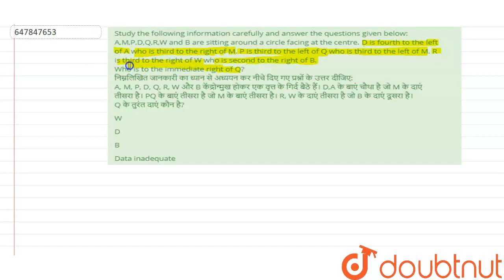Study the following information carefully and answer the questions given below: A,M,P,D,Q,R,W an...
Study the following information carefully and answer the questions given below: A,M,P,D,Q,R,W and B are sitting around a circle facing at the centre. D is fourth to the left of A who is third to the right of M. P is third to the left of Q who is third to the left of M. R is third to the right of W who is second to the right of B.Who is to the immediate right of Q? निम्नलिखित जानकारी का ध्यान से अध्ययन कर नीचे दिए गए प्रश्नों के उत्तर दीजिए: A, M, P, D, Q, R, W और B केंद्रोन्मुख होकर एक वृत्त के गिर्द बैठे हैं। D,A के बाएं चौथा है जो M के दाएं तीसरा है। PQ के बाएं तीसरा है जो M के बाएं तीसरा है। R, W के दाएं तीसरा है जो B के दाएं दूसरा है। Q के तुरंत दाएं कौन है?
Class: 14
Subject: MATHS
Chapter: PRACTICE SET -15
Board:GOVT

👉 Have Any Query? Ask Us.